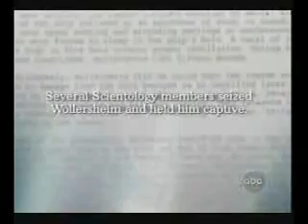Scientology PRISONS, PUNISHMENT and the Rehabilitation Project Force RPF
The Rehabilitation Project Force, or RPF, is a controversial program set up by the Church of Scientology Sea Organization, intended to rehabilitate members of the Sea Organization  who have not lived up to the Church expectations or have violated certain policies. As part of this program, members do manual labor tasks around Sea Org bases and there have been numerous reports of overwork, physical and psychological abuse and mistreatment at RPF facilities.  In addition, the program can take many years to complete.  Critics of Scientology, including former Scientologists, have compared the RPF with the gulag system of the Soviet Union.  RPFs sleep 12 to 20 in a dorm.